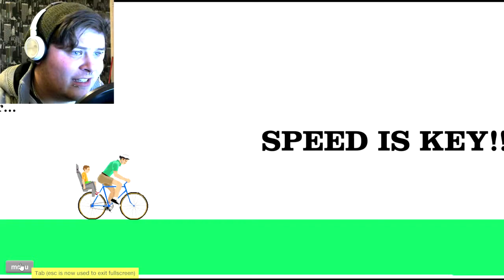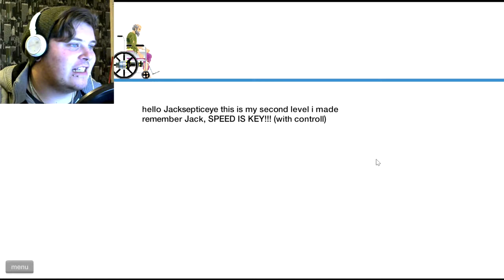Happy Wheels #6 SPEED IS KEY!!!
Happy Wheels is finally back!
Now with actually face cam and a voice.
Also the reason why there is no sound is because i forgot to plug in  my headphones in the audio out jack before recording sorry about that we all make mistakes though right?

End credits music // Ross Bugden 8-Bit Dubstep Button Masher